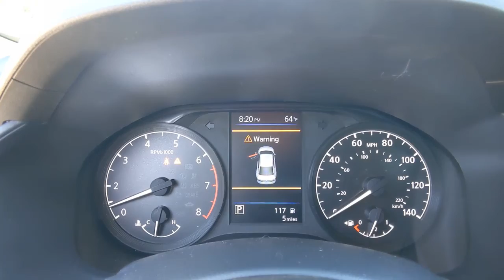2021 Nissan Altima Denton, Dallas, Fort Worth, Grapevine, Lewisville, Frisco, TX D10554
Glacier White New 2021 Nissan Altima available in Denton, Texas at Gunn Nissan Denton. Servicing the Dallas, Fort Worth, Grapevine, Lewisville, Frisco, TX area.
2021 Nissan Altima 2.5 S - Stock#: D10554 - VIN#: 1N4BL4BVXMN421853